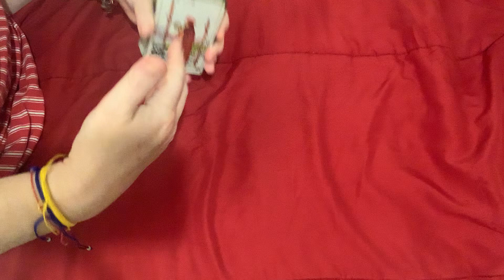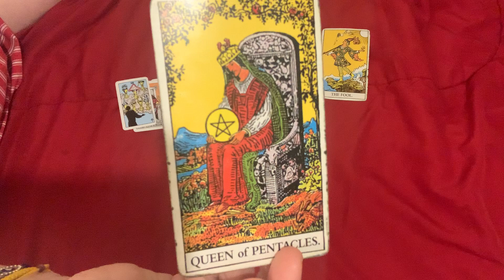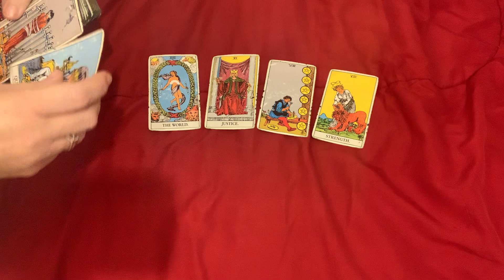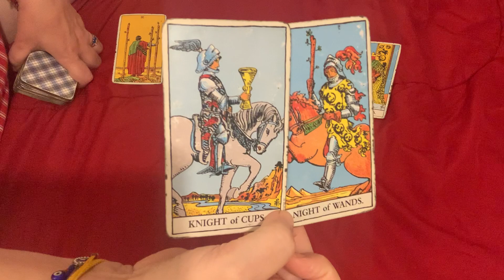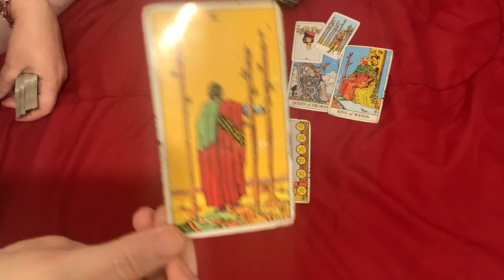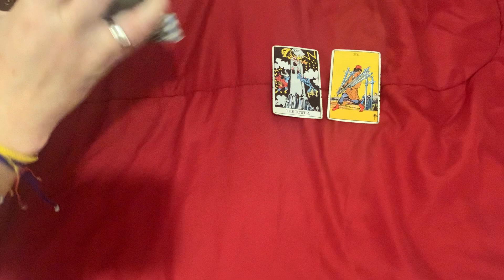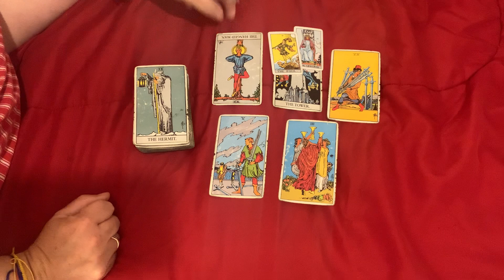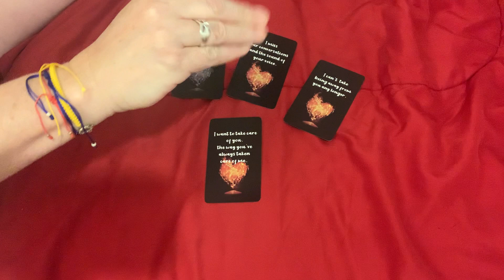COLLECTIVE TWIN FLAME READ Healing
I do all types of readings and specialize in Twin Flame/Divinely Guided Soul Connections

For a personal private reading I need your information; full name and birthdate and if it’s a love reading I need the same information for that person.

The reading prices are as follows;
$22.22 - Up to 7 day turnaround
$33.33 - Up to 5 Day turnaround
$44.44 - Up to 36 Hour turnaround

What I do is make a video and I send it to you through a link and it’s yours to keep.

Join me on my other social network platforms as Celia's Tarot:
Spanish YouTube Channel:
Lecturas del Tarot Con Celia